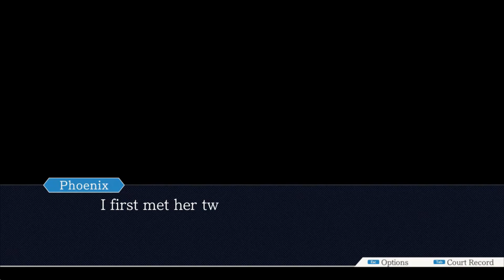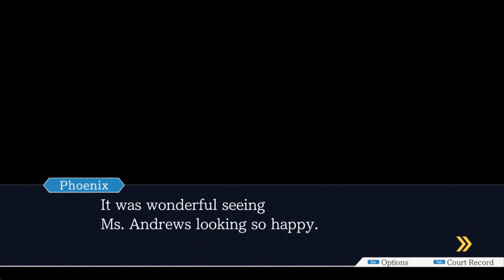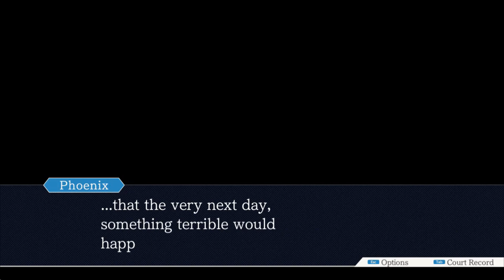Let's Play Phoenix Wright Trials and Tribulations The Stolen Turnabout Part 1 (Ace Attorney LP)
Warning: The following let's play will contain profanity, violence, and blood due to the content of the game. Viewer's discretion is advised!

Here's a bit of nostalgia for you guys! I'm going a bit back to my roots of let's plays! It's an Ace Attorney let's play!

I hope you enjoy my voice acting and gameplay of the 2nd case of Trials and Tribulations!

Let's begin in a museum of rare treasures!

It is kind of a blind let's play.

Please excuse my awkward bean commentary, I'm trying my best to entertain you guys!